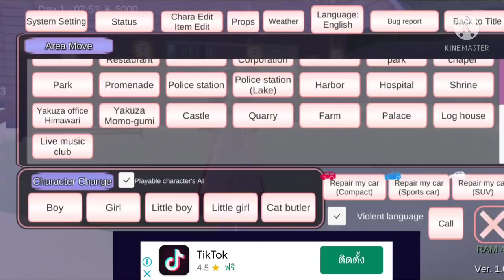ความลับของบ้านล็อคเฮ้าส์ sakura school simulator/lovely sakura/by แตงกวา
การ์ตูนยกยอดไปพรุ่งนี้นะคะ GNจ้ะ😴